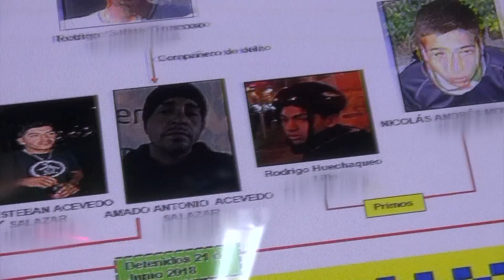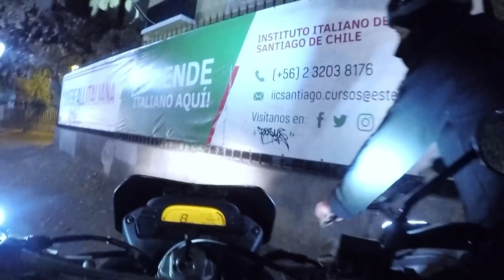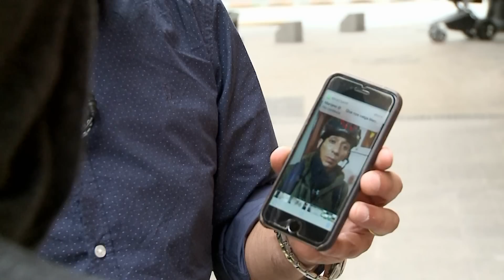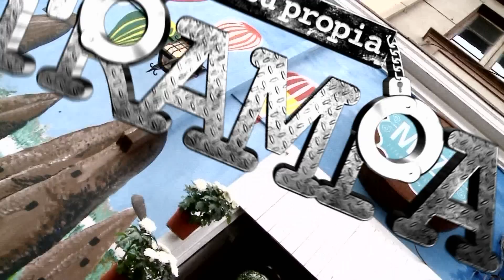Capítulo Especial | En su Propia Trampa | Temporada 2018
Junto al Tío Emilio revive los mejores momentos de En su Propia Trampa.